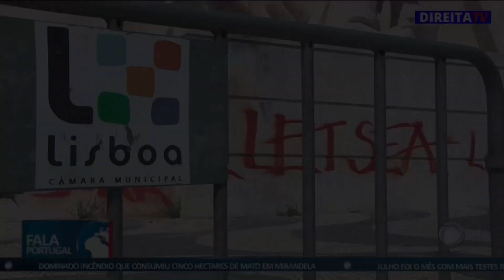Padrão dos descobrimentos | Suspeita procurada pelas autoridades